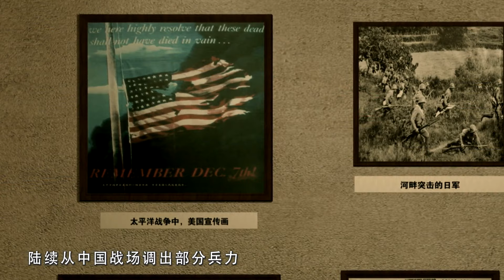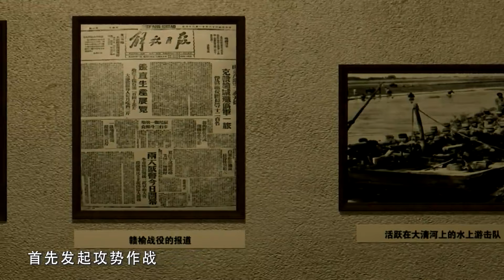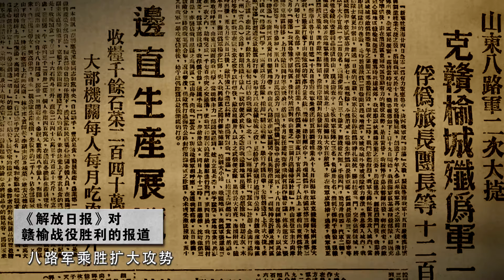抗战史上的今天 11月20日，赣榆战役胜利结束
今天是11月20日，1943年的今天，八路军滨海军区取得赣榆战役胜利。
日军大本营为支援其在太平洋战场的作战，于1943年夏季以后，陆续从中国战场调出部分兵力，使得其在中国侵占区内的兵力相对减弱。特别是经过中国敌后抗日军民连年的沉重打击，日军在华北战场逐渐失去主动权，而力量正处于上升阶段的八路军在某些地区开始占有局部的相对优势。在此情况下，中共中央抓住世界反法西斯战争发生根本性转折的有利形势和中国敌后战场形势发生的有利变化，领导敌后抗日根据地军民向日、伪军发起持续不断的局部反攻，华北地区的八路军首先发起攻势作战，赣榆战役就是其中之一。
1943年7月30日至8月下旬，八路军冀鲁豫军区和太行军区先后发起卫（河）南战役和林（县）南战役，歼灭日、伪军1.2万余人，解放了卫南、豫北广大地区。继卫南、林南战役之后，八路军山东军区抓住有利时机，决定在鲁南、滨海等地区发起攻势作战，以策应鲁中、清河军民的反“扫荡”斗争。
11月19日，八路军滨海军区为粉碎日军利用驻守赣榆城的伪军“蚕食”抗日根据地的计划，先发制人，以主力第6、第23团及地方武装一部，发起赣榆战役，攻击江苏省赣榆县城内的伪和平建国军第71旅及伪赣榆县保安队、盐警等守敌。当日晚9时半，滨海军区以突击队化装成伪军，通过内线由城东北门顺利入城，全歼守卫城门的伪军一个排。接着，八路军主攻部队突入城内，向伪军展开猛烈攻击，在争取伪军一个团中立后，集中兵力打击其旅部和另一个团。在八路军军事打击和政治攻势下，伪旅长李亚藩于20日上午率部投降。赣榆城顺利告破。其后，八路军乘胜扩大攻势，将赣榆周围的13个日、伪军据点全部拔除。后因日军反扑，八路军退出赣榆城，滨海军区政治委员符竹庭在作战中英勇牺牲。赣榆战役中，八路军共歼灭伪军约两千人。